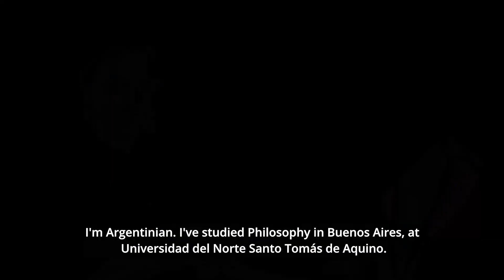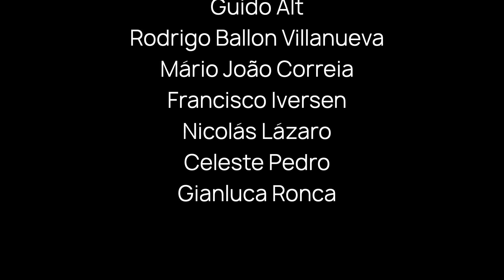Envisioning the Future of Medieval Philosophy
"Envisioning the Future of Medieval Philosophy" is a docufilm realised by IPM Monthly. Based on thirteen interviews that took place in Paris during the congress of SIEPM, the video expands on the current and future challenges of the study of medieval philosophy.

Featuring interviews with: Filipa Afonso, Valeria Buffon, Richard Cross,  Görge Hasselhoff, Natalia Jakubecki, Isabel León Sanz,  Francisco O'Reilly, Roberto Hofmeister Pich, Josep Puig Montada, Aurélien Robert, Vera Rodrigues, Cecilia Rusconi, and Cecilia Trifogli.

Interviewers: Maria Eduarda Dias Pinto Machado and Meagan Allen.

Video Editing: Mário João Correia